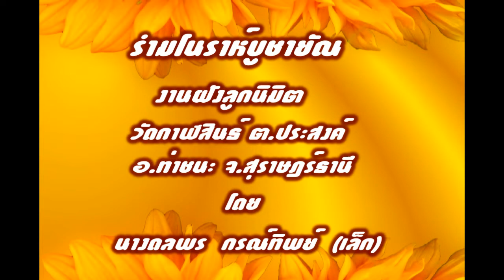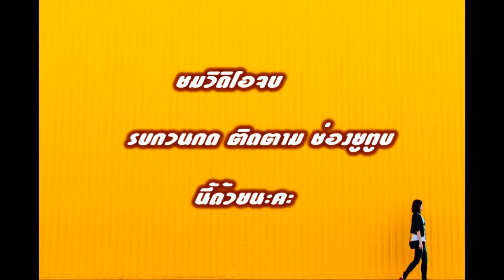รำมโนราห์บูชายัณ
การแสดงรำมโนราห์บูชายัณ ในงานฝังลูกนิมิต วัดกาฬสินธ์ ต.ประสงค์  อ.ท่าชนะ จ.สุราษฎร์ธานี โดย นางดลพร  กรณ์ทิพย์